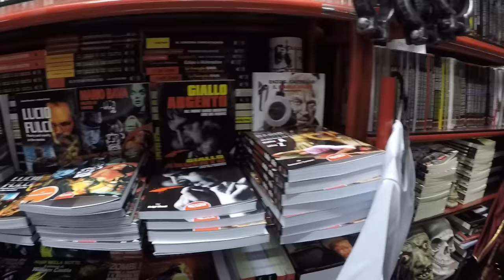SUSPIRIA (2018) Ending + Three Mothers Explained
SUSPIRIA, a remake of the beloved 1977 original film, follows a young woman (Dakota Johnson) who joins a mysterious dance academy where she uncovers a supernatural conspiracy. Breaking down the story, who the powerful Three Mothers are, as well as explaining the ending and comparing it to drastically different ending of the original.

Send me things in the mail:
FoundFlix
6009 W Parker Rd Suite 149-174